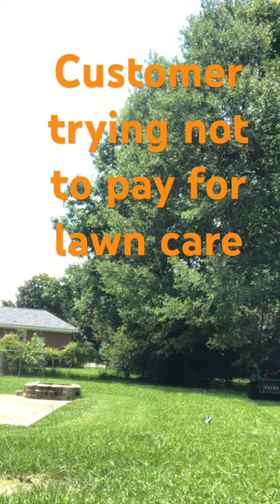Customer doesn’t pay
Welcome to our Lawn Care Channel.

First Lawn Care setup:
-5X8 trailer
-Ariens riding mower
-Toro recycler 22”
-Echo Pas 225 string trimmer
-Ryobi Edger 2cycle
-Echo PB580 T blower
My recent Lawncare setup:
-5X8 lowside utility trailer
-Toro recycler 22” push mower
-Gorilla lift for ramp
-Swing Jack with wheel for trailer tongue
-Trinity Image trimmer racks
-fuel rack and hand held blower racks from Buyers Product Company
-Bobcat XRZ PRO RS 52” / CRZ 42”
-Exmark 36” turf tracer
-Ariens 46” riding mower
-Stihl BG 86 blower
-Stihl leaf blower kit
-Stihl KM131 KOMBI with pole saw, brush cutter, and extended hedger attachments
-Darwin’s Grip (prevents slouching whole string trimming
-Eye pro (make sure it’s legit eye pro)
-Ear pro, 3M work tunes hearing protection
-5 gallon fuel jug and 2.5 gallon mix fuel jug
-tow strap (any will do)
-Tool box with basic tools for equipment
-NOCO GB70 charger
-Recover traction tracks boards( just in case mower gets stuck in mud or sand)